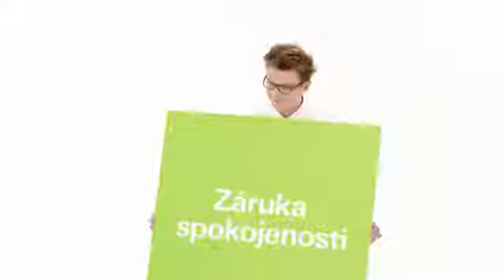reklama na Air Bank ZÁRUKA SPOKOJENOSTI